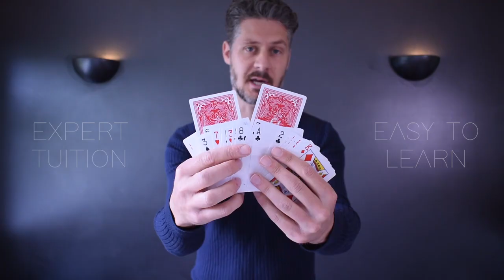Invisible Date by Mathew Knight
Check this magic trick at our online webshop!

All the power of an Invisible Deck with a personal connection with your audience!

Have a deck of cards in full view that contains two very special Jokers. They are not only special because of being face down in a face up deck, but also containing a personal information of the spectator on their faces.

Let the spectator name any date of the year, may it be his birthdate, his wedding date or the date of his divorce.

Slowly spread through the face up deck, just to reveal what you promised: two face down cards; the two Jokers, and exactly showing the date that the spectator selected.

Works in any language, as you can prepare the deck in your handwriting and mother language.

Comes with English video instructions.